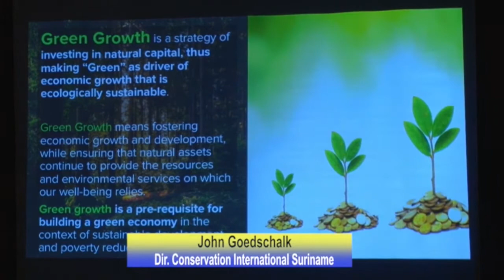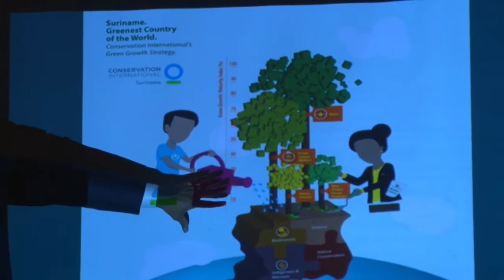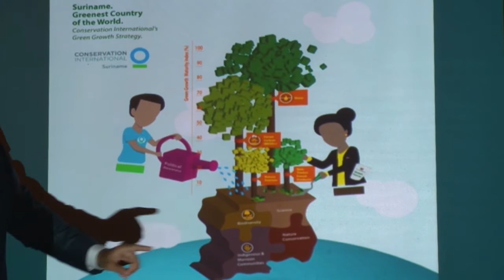22 02 2018 John Goedschalk over Green Economic Growth